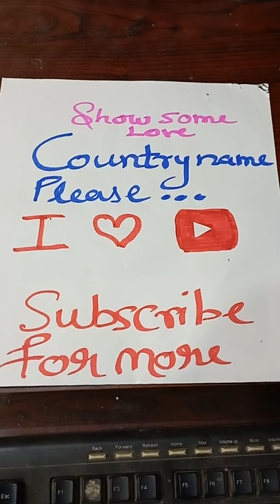Hobby 🤑🧐👩‍🚒 || Philately || Stamps collection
stamp paper,
stampy,
stampede,
stamp challenge,
stamp making,
stamp paper kaise likhe,
stampylonghead,
stamp size photo,
stamp paper kya hota hai,
stamp making machine,
stamp kaise banaye,
stamp act,
stamp act cs executive,
stamp act 1899,
stamp art,
stamp at home,
stamp act by shubham modi,
stamp and registration department up,
stamp album,
e stamp,
e stamp online,
e stamp card,
e stamp paper,
e stamp kaise nikale,
a stampede of dinosaurs,
e stamp csc,
e stamp printer,
stamp banane ka tarika,
stamp book,
stamp banana,
stamp business,
stamp box,
stamp banana sikhao,
stamp book making,
stamp banane wala machine,
e stamp kya hota hai,
stamp collection,
stamp challenge aayu and pihu show,
stamp card,
stamp comedy,
stamp collection book,
stamp craft,
stamp cutter,
stamp duty,
stamp drawing,
stamp design,
stamp duty tax benefit,
stamp duty kaise nikale,
stamp duty calculator,
stamp duty in maharashtra,
stamp dance,
stamp extra,
stamp extra herbicide,
stamp effect,
stamp eyeliner,
stamp editing,
stamp effect photoshop,
stamp effect after effects,
stamp eyeliner review,
e stamp registration,
stamp fairtex,
stamp fntm,
stamp fairtex vs ritu phogat,
stamp fairtex loss,
stamp fairtex dance,
stamp fairtex vs angela lee,
stamp fairtex vs ritu phogat full fight,
stamp fight,
f stamp on jewelry,
f stamp driver,
f stampatello minuscolo,
f stamped bigsby,
f stamped front sight,
stamp f.hero,
stamp game,
stamp green screen,
stamp ground nightcore,
stamp game montessori,
stamp green screen effect,
stamp gana,
stamp game multiplication,
stamp ghar per kaise banaen,
g stamp on jewelry,
g stampatello minuscolo,
g stamped on ring,
g stamp value old glory,
stamp g,
stamp kya hota hai,
stamp g ki video,
g pay stamp collection,
stamp homemade,
stamp how to make,
stamp herbicide,
stamp hindi,
stamp holder,
stamp hindi meaning,
stamp house,
stamp holder licence,
stamp ink refill,
stamp ink,
stamp image,
stamp in hindi,
stamp in tamil,
stamp indent in sap,
stamp it,
stamp india,
i stamp that,
stamp journal,
stamp jewelry,
stamp japanese,
stamp jewelry making,
stamp japan,
stamp japanese version,
stamp jewelry making kit,
stamp jeremy healy & amos,
j stamp on jewelry,
j stamp and son,
j stamp on gold ring,
timestamp j cole,
e stamp j&k,
e.j. stamp - i know all about it,
j stampfel,
stamp kaise banate hain,
stamp kaise banaen,
stamp kaise banaye at home,
stamp kaise nikale,
stamp ka matlab kya hota hai,
stamp kaise banta hai,
stamp logo,
stamp logo design,
stamp loses,
stambh lekhan kise kahate hain,
stamp letter,
stamp leather,
stamp licence process rajasthan,
stamp liner,
stamp making at home,
stamp mehndi,
stamp machine,
stamp maker,
stamp movie,
stamp meaning,
m stamp rae dunn,
m stamp on silver,
stamp nail art,
stamp notary,
stamp name,
stamp nift,
stamp nail polish,
stamp note,
stamp number,
stamp numbering machine,
n stamp nuclear,
lo stampatello,
stamp n lingers,
stamp n storage,
stamp n storage crafted spaces,
stamp n stick,
stamped n chiko,
stamp n storage paper holder,
stamp on the ground,
stamp out,
stamp online,
stamp on the ground nightcore,
stamp one championship,
stamp on the ground remix,
stamp of india,
stamp on the ground amv,
stamp pad,
stamp paper business,
stamp paper kaha milta hai,
stamp paper kaisa hota hai,
stamp paper online kaise nikale,
p stamp song,
p stamp on quarter,
p stamp on glock,
p stamp on silver,
p'stamp,
stamp p battle rapper,
mewgulf p stamp,
stamp quiz,
stamp quiz registration,
stamp quest,
stamp quartet,
stamp quilt,
stamp quiz for friends,
stamp quiz questions and answers,
stamp quiz gujarat,
stamp refill,
stamp rubber,
stamp registration,
stamp rewards bgmi,
stamp refill ink,
stamp remover,
stamp received in sap,
stamp rubber machine,
stamp sound effect,
stamp stamp,
stamp size photo photoshop,
stamp set,
stamp seal,
stamp song,
stamp size photo size in inch,
s stamp paper,
s stamp on gold ring,
s stamp boiler,
s stamp on coins,
s stamp on silver,
s stamp pressure vessel,
s stamp on hermes scarf,
stamp s,
stamp tool,
stamp ticket,
stamp tamil,
stamp tattoo,
stamp typing,
stamp trance,
stamp trip songs,
stamp tamil meaning,
t stamp scream mask,
t stamp xr,
stamping t shirts,
stamp t shirt printing,
stampface t mula,
stampede t rex,
t shirt stamp machine,
twinkled t stamping polish,
stamp unboxing,
stamp up comedy,
stamp use,
stamp up,
stamp ufc,
stamp ufc fight,
stamp your feet,
stamp ufc dance,
u stamp pressure vessel,
u stamp audit,
u stamp vs u2 stamp,
u stamp nameplate,
u stamp vs r stamp,
u stamp vs um stamp,
u stamp on silver,
u stamp r stamp,
stamp vendor licence,
stamp vendor kaise bane,
stamp vendor,
stamp vs ritu phogat,
stamp video,
stamp vendor licence in telugu,
stamp vs angela lee,
stamp vikreta kaise bane,
v stamp on silver,
stamp v ritu,
stampy vs squid,
phil stamp v hibs,
saka stamp v norwich,
stamp v violet,
stamp v pasporte,
stamp wax seal,